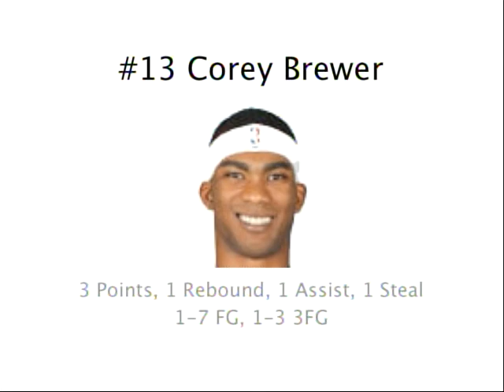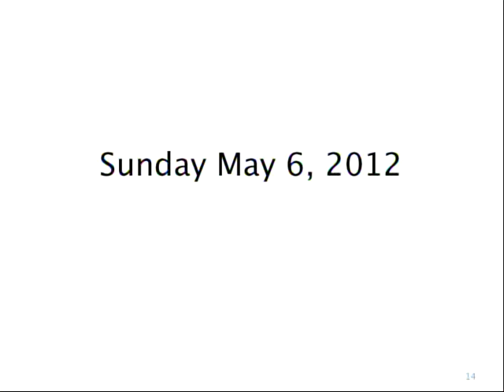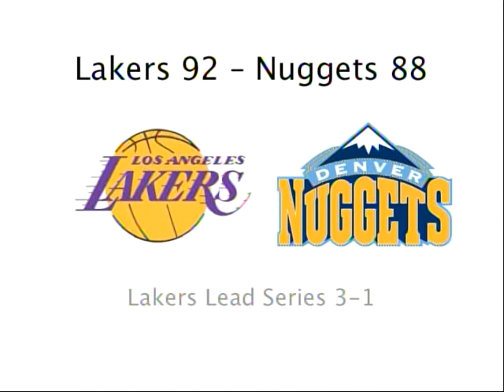Former Gators - NBA Playoff Highlights 5/4 - 5/6